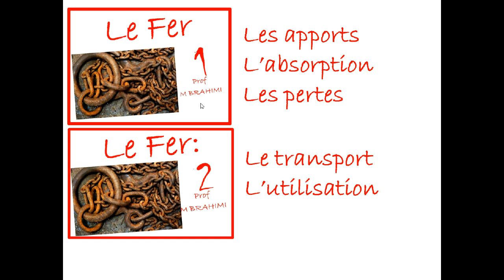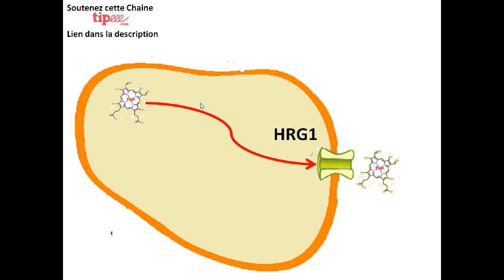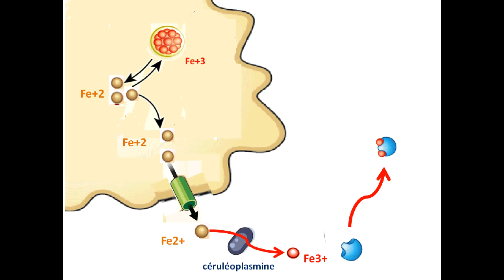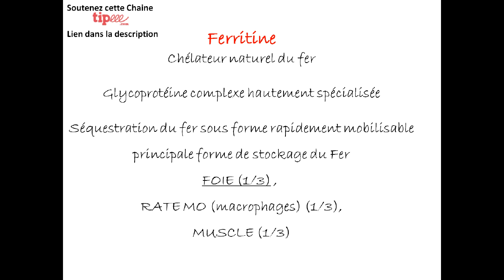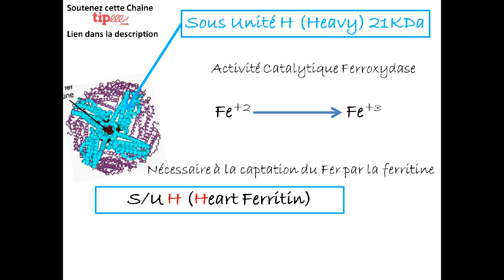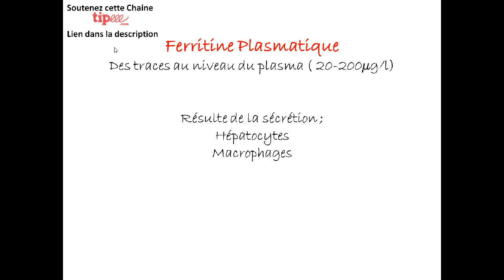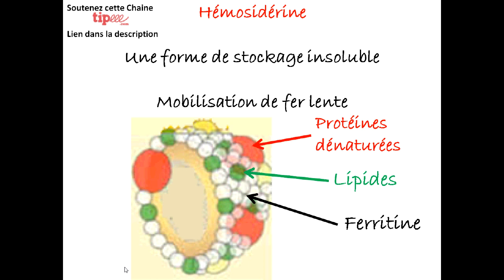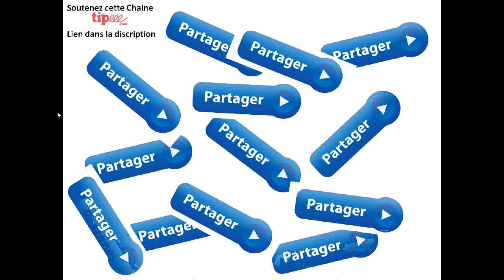FER: MÉTABOLISME ET EXPLORATION [3]